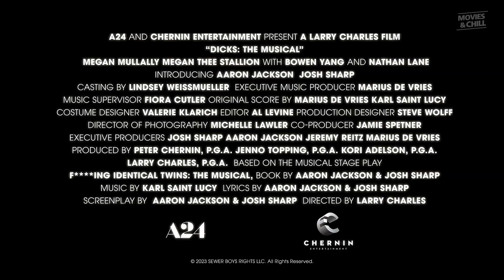DICKS: THE MUSICAL Official Trailer (2023)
© A24